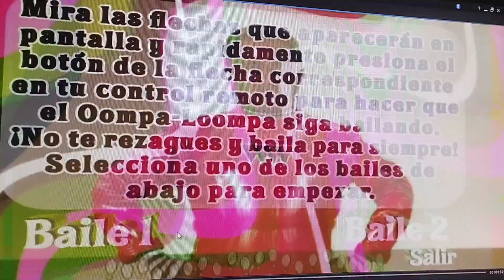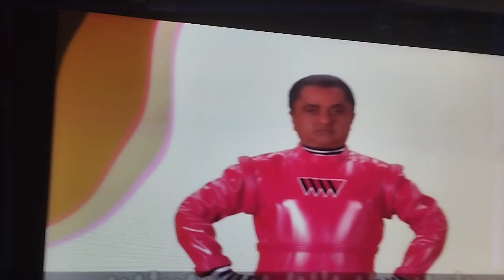el baile umpa-lumpa